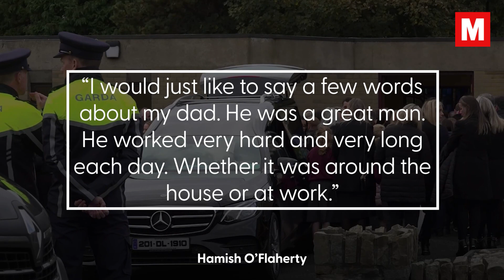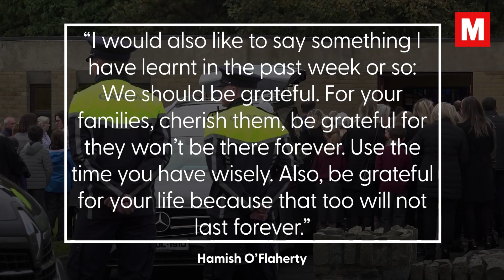"Cherish your family and life", son of Creeslough victim tells funeral | Donegal | Ireland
The son of one of the victims of the Creeslough disaster has told mourners at his father’s funeral to cherish their life and family.

Hundreds attended the funeral of James O’Flaherty at St Mary’s Church in Derrybeg, Co Donegal.

Mr O’Flaherty, an engineer, was originally from Sydney in Australia but had been living in Dunfanaghy, a few miles from Creeslough, with his wife Tracey and 12-year-old son Hamish.

Credit: PA Media